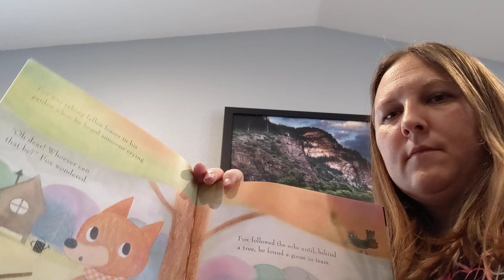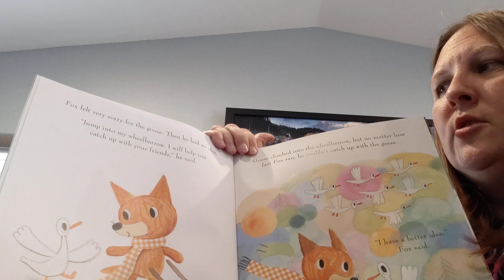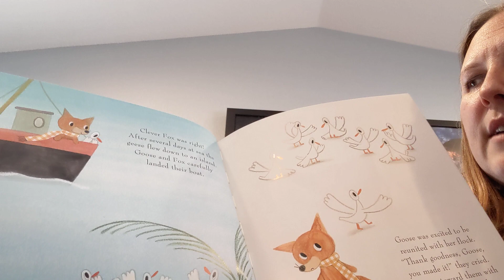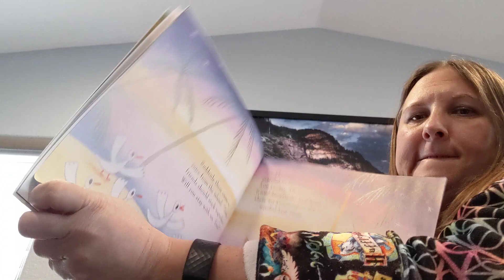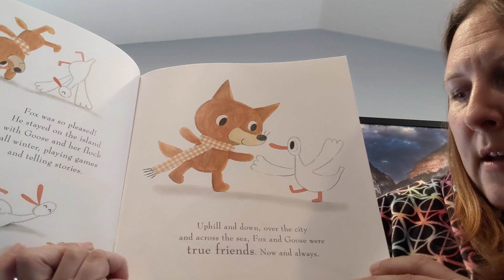True Friends- read by Mrs. Cooper